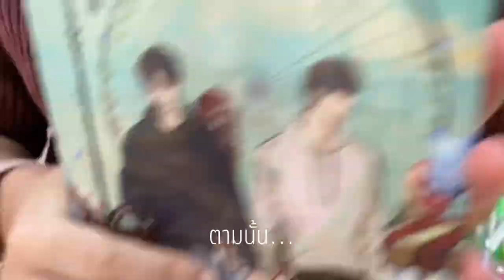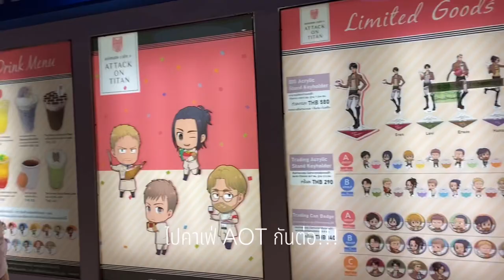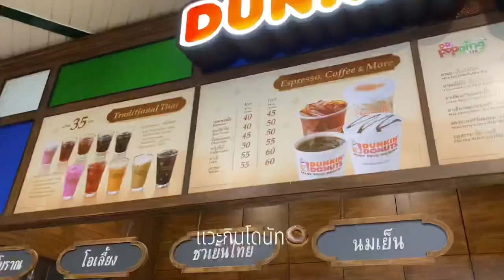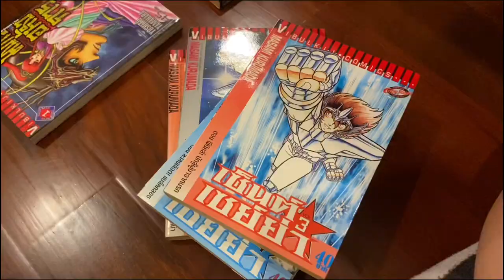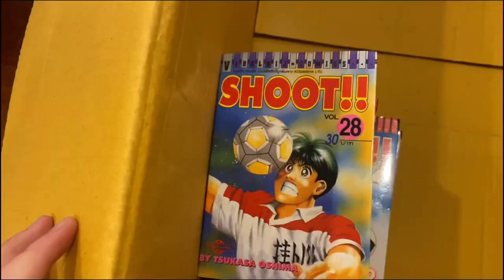Manga Vlog📚| ซื้อมังงะ ,ไปเที่ยวกับเพื่อน ,ไปร้าน animate